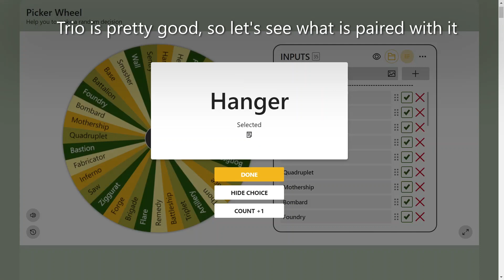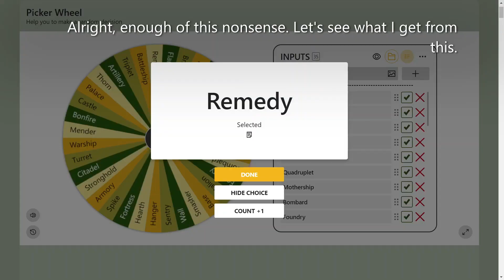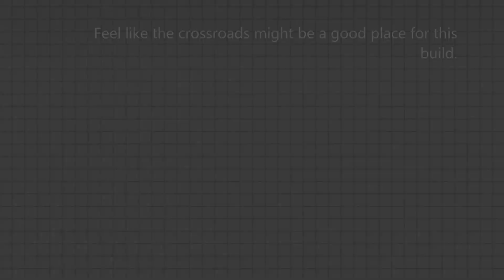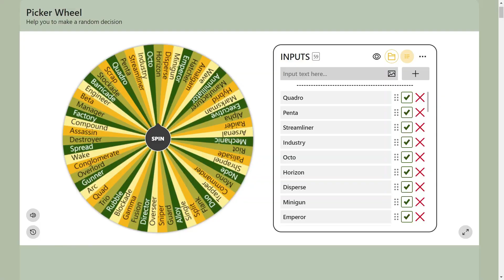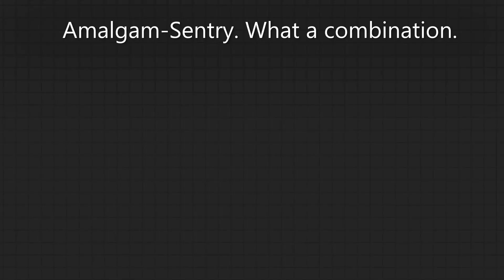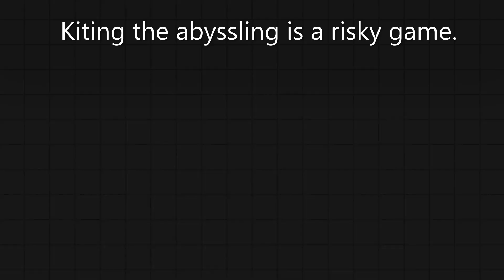Crazy and Ridiculous Tanks | Tank Randomizer #3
I'm so glad I decided to add the lower tiers of tanks to the spinner wheel.